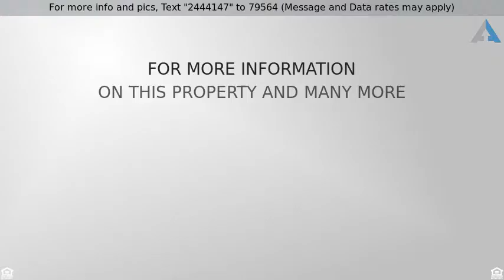Priced at $275,000 - 6424 Laguna Mirage Lane, Elk Grove, CA 95758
Single Family - Elk Grove, CA